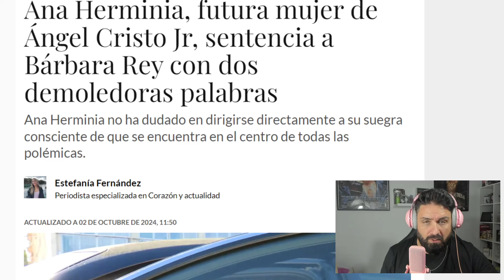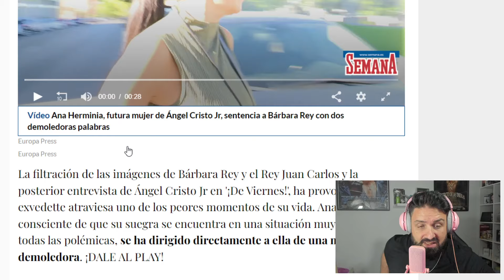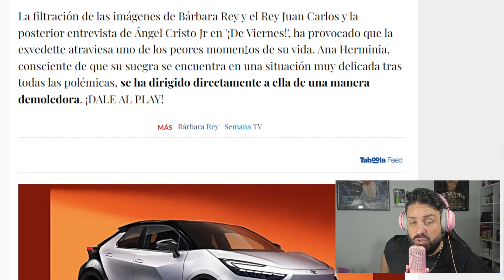💥BRUTALES DECLARACION de Ana Herminia PAREJA de Angel Cristo CONTRA su SUEGRA Barbara Rey